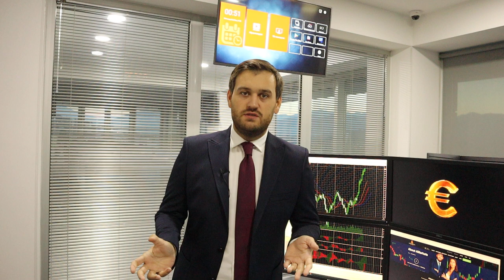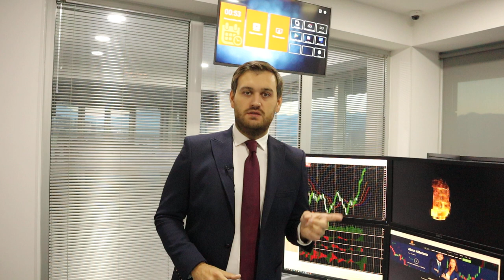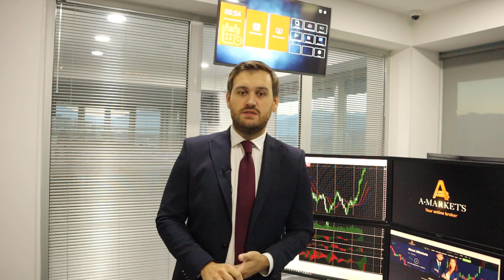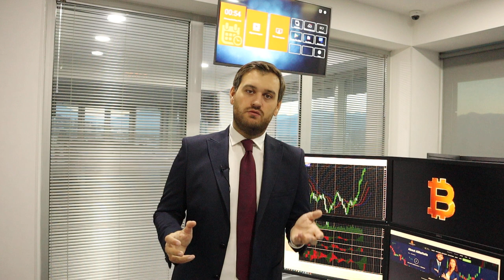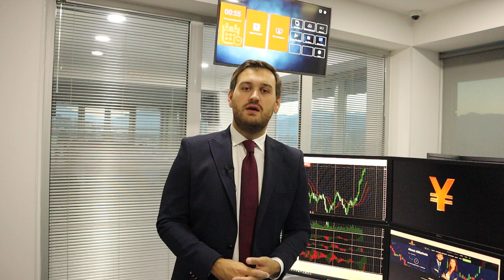Доллар уже не будет расти | AMarkets